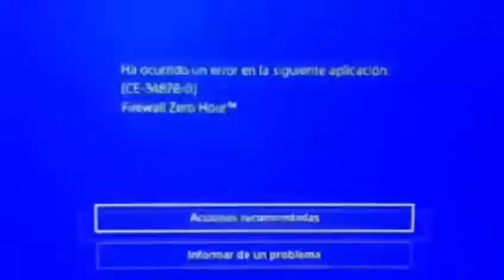3ºjornada LIGA eGamesVR FIREWALL 2021 VReSports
Mapas para la 3ºjornada de la liga de firewall 2021 de egamesvr.